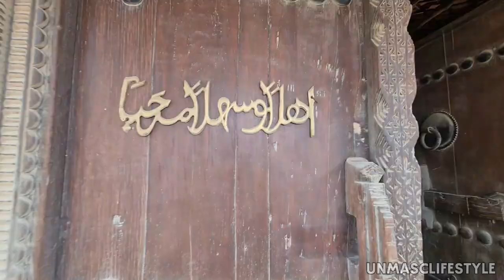Documentary on Saudi Culture and Heritage - Dhahran Museum Tour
An interview with Munira AlAlasgah. Munira is one of the first female educators in Saudi Arabia. She is an avid Phlantropics and uses her passion for educating her Saudi counterparts and experts and helping numerous local charities in the Kingdom. She demonstrates that combining passion and kindness can develop an individual's self-esteem and promote a healthy mind.

Ali Hooker is a writer, social historian, and a Philanthropist. She spent about 15 years in Aramco as an expert. While in Saudi Arabia, she worked alongside Munira, helping local charities.

Fawziyah Azzamil, a surprise guest. Fawziyah is a very close friend of Munira. She supports and works with Munira in these local charities.

These ladies showcase kindness with the work they do in the Kingdom with various charities. In this video, MuniraAl-Alasgah shared information about her museum and how she started collecting the various items in the museum to save her Saudi heritage. Ali Hooker highlighted her experiences during her time working with Munira.

To the left of the picture is Lina, the 2022 President of Dhahran Women's Group in Aramco. She is one of the background vocals during the tour of the museum.